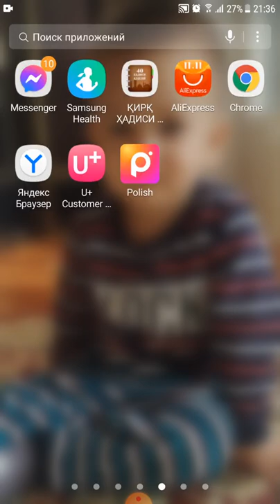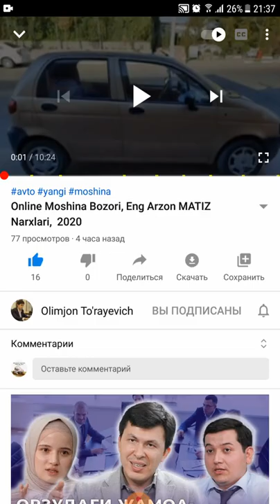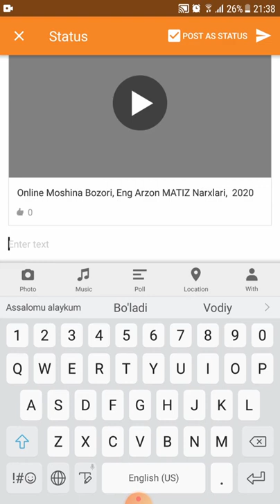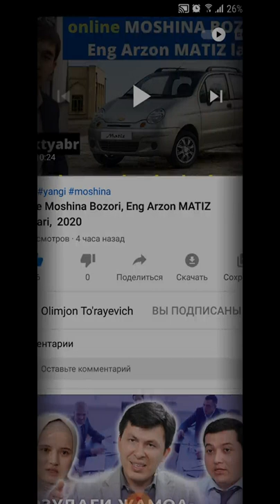поддержка, Qollab quvvatlashni xoxlovchi Obunachilarim uchun Maxsus.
..Assalomu alaykum.

Qollab quvvatlashni xoxlovchi Obunachilarim uchun Maxsus.